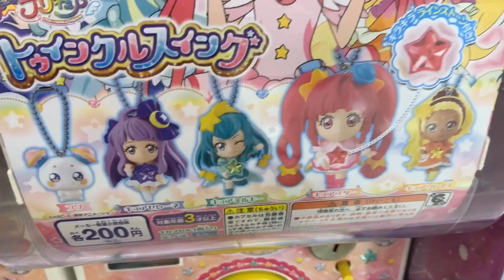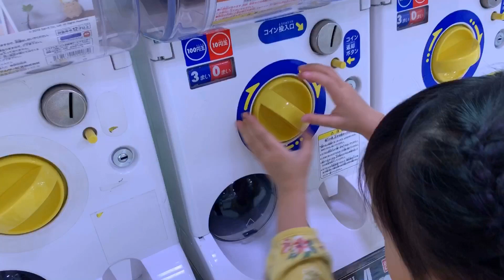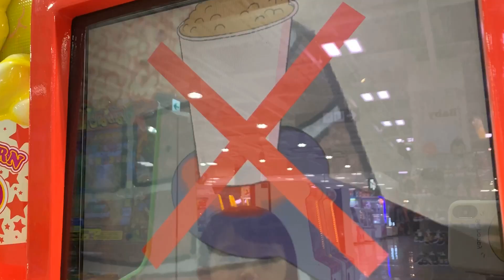アンパンマンのポップコーンとプリキュアのガチャを2回やったよ❤ スター☆トゥインクルプリキュア アンパンマン お出かけ ゲームセンター ガシャポン 3歳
つむちゃんと一緒にプリキュアのガチャガチャをしたよ❤️
ねえねの為にすみっコぐらしのガチャガチャも回したよ♪
ゆのちゃんは喜んでくれるかな？